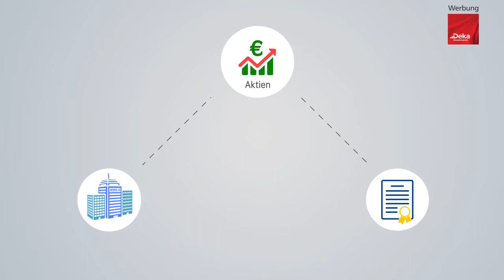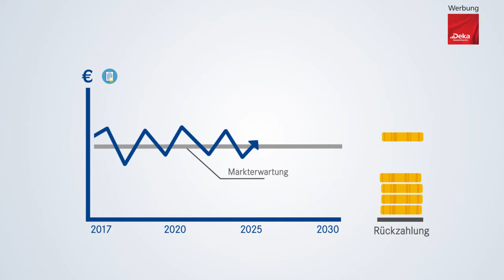DDV Deka Film Was sind Zertifikate?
Zertifikate-Film: Was sind Zertifikate?